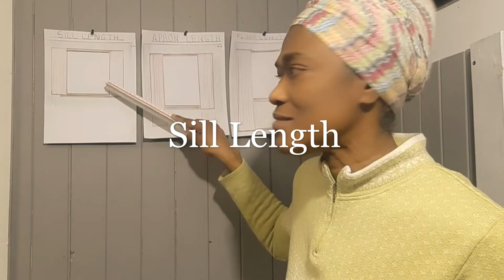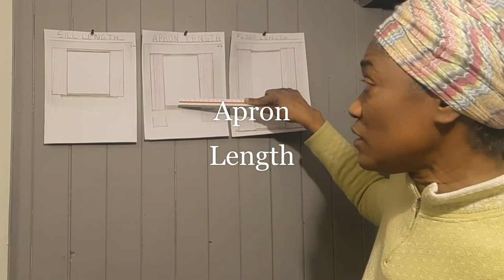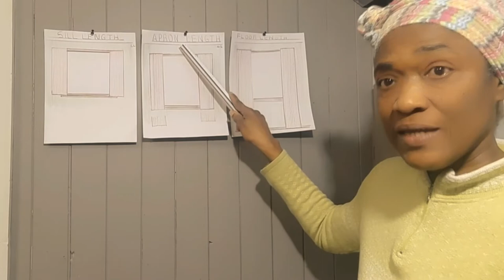The 3 Common Curtain Length | Window Treatments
What Curtain Lengths are there? In This Video I discuss three common curtain lengths, that will give you a clear picture of your curtain length options!